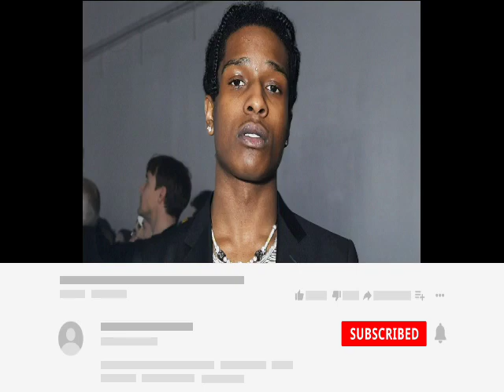Chris Brown Boldly Claim He Is The FATHER Of Rihanna New Born Baby Just After She Reveals Baby Face.